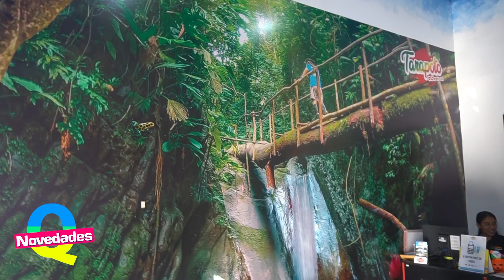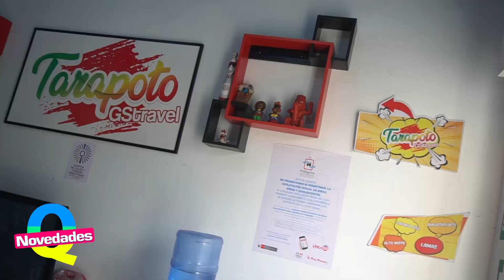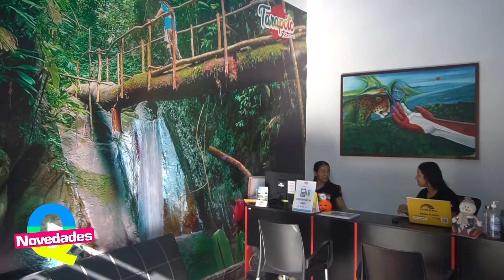EMPRESA TURISTICA "TARAPOTO GSTRAVEL "OFRECE SUS PAQUETES TURÍSTICOS NACIONAL E INTERNACIONAL